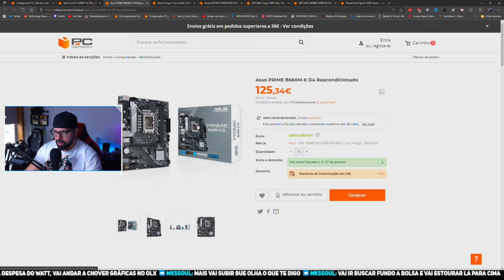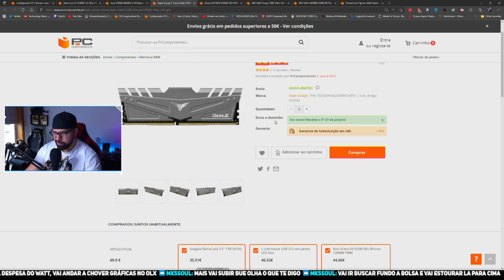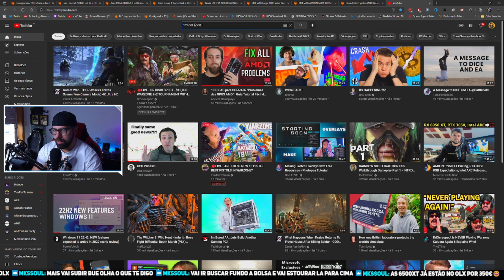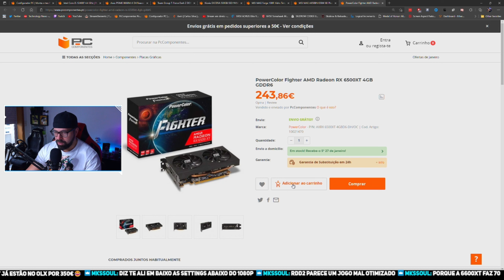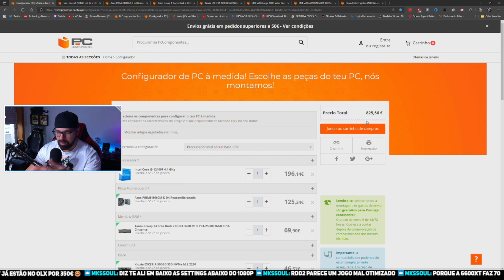RX 6500 XT | SERÁ ASSIM TÃO MÁ? | PC GAMING 850 EUROS | INTEL 12400F + RX 6500 XT | BENCHMARKS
ENEBA.com - O melhor sitio para comprar jogos (PS4, Xbox, PC)!
Usa o código CarlosSilva para ter 3% DESCONTO em PC Software keys, DLC!
GANHA 1 EUR ENEBA BONUS! Regista-te agora

O MEU COMPUTADOR:

- 1x SSD KINGSTON 120GB (SISTEMA)
- 1x SSD KINGSTON 240GB (VIDEO RENDER)
- 2x 1TB (jogos e arquivo)
- 1x Monitor Gigabyte 27" M27Q-EEK IPS QHD 170Hz 0.5ms
- 1x Monitor ASUS VS247HR 24´´
- Teclado Genesys Thor 300 TKL

Segundo PC Gaming:

- 16GB DDR4 Corsair Vengeance LPX 3200Mhz CL16
- XFX Radeon RX 6600 XT Speedster MERC 308 Black Gaming 8GB